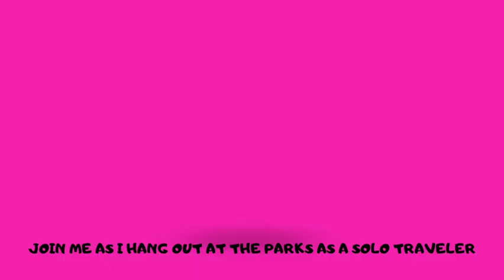It's a Small World After all (and yes it's still crowded)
Ya'll, all these 'reports' of low crowds are pure poppycock!

The parks are not in trouble, Bob Iger has said so himself, and from what I SEE EVERY WEEK, things are pretty good.

Let's see a little It's a Small World, shall we.